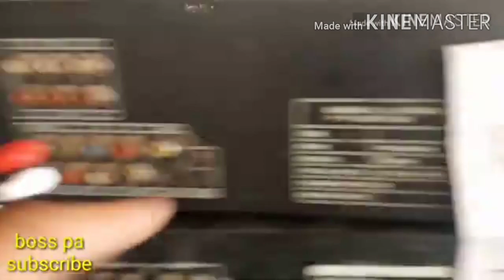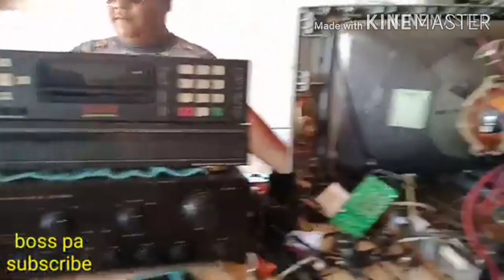DVD player connection to equalizer & to amplifier/detalyado